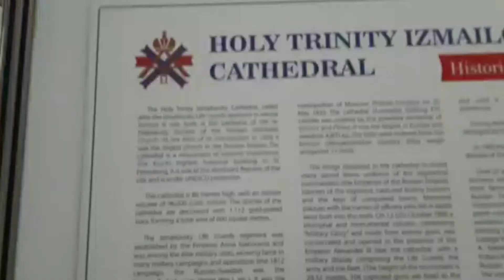TRIP TO ST. PETERSBURG | NORTHWEST OF MOSCOW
St. Petersburg formerly Sankt Petersburg in 17th Century by Peter the Great. And Russian Port city on Baltic sea.